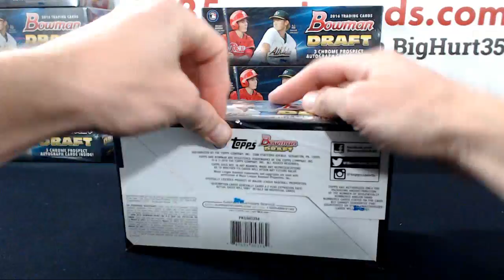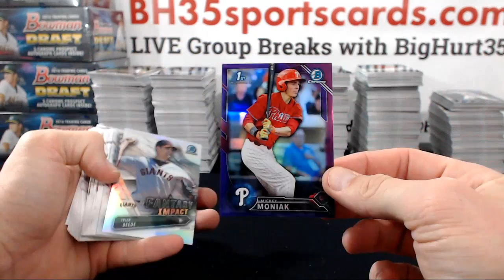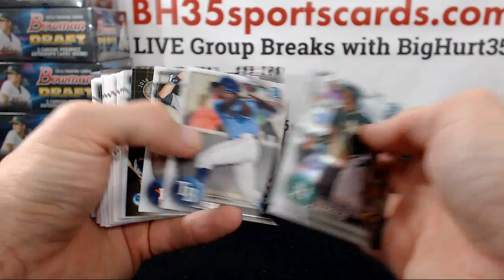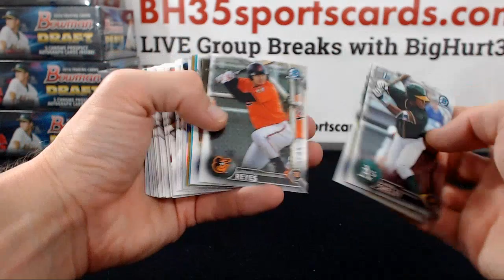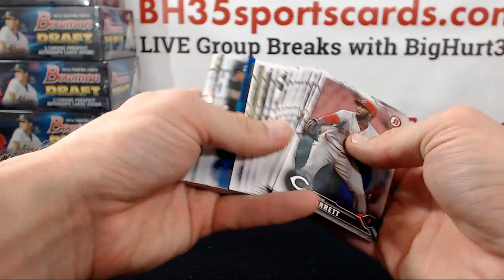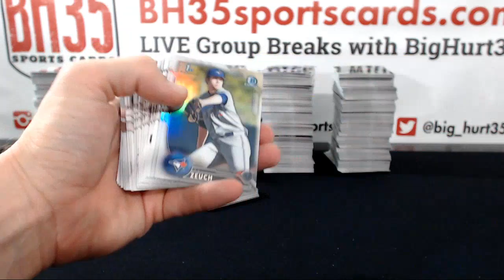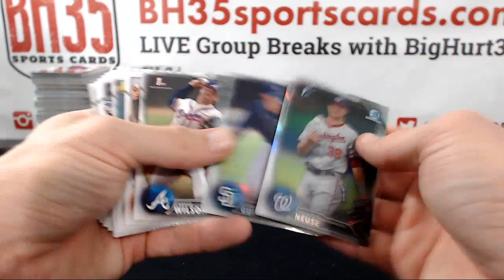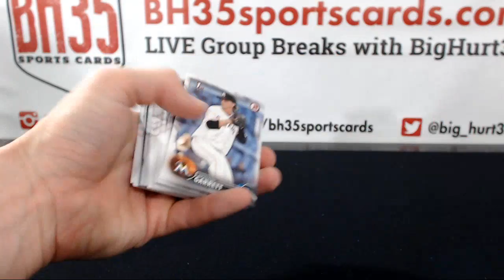Case #2 2016 Bowman Draft Jumbo 24B0X 3 CASE BREAK #7